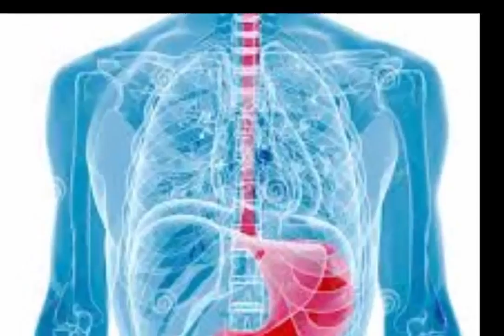After Smoking Tips | Important Tips for Smoker | Regular Smoker Health Care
This tips is very important and  it will be very helpful for all smoker. We know smoking is dangerous to health but you can try this policy, it will helpful for your health.

Important tips: After smoke you should wash your mouth, don't drink water.